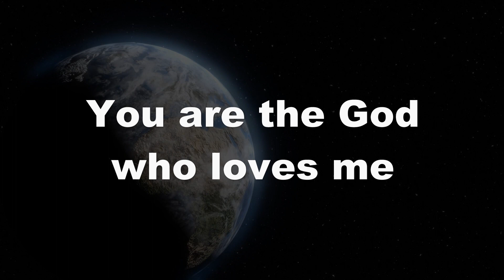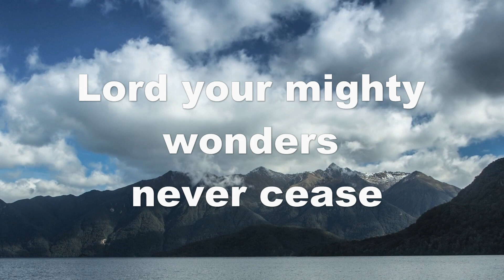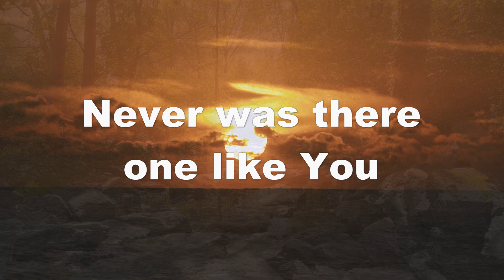God of Wonders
Another oldie. I wrote this about 20 years ago and just did a remix and a new video in 2023. I remember that this song was kind of a "download." I wrote it in about 5 minutes. It's as if God just sent me a gift! This song tells of the greatness and majesty of our Lord.